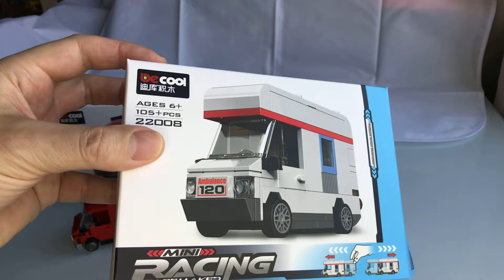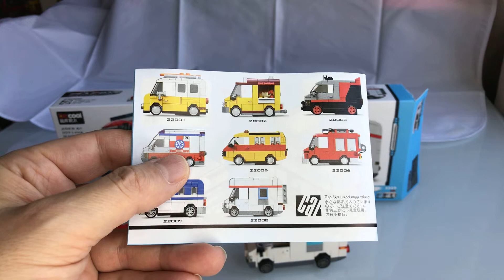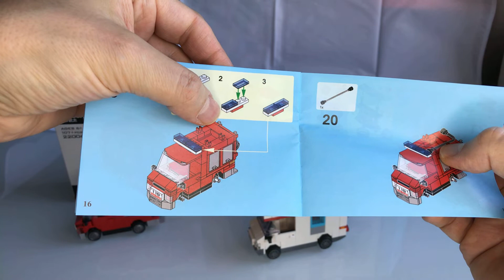Decool Feuerwehr und Camper - auch bei 4 Noppenbreite sehr schön gestaltet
Die Setnr. 22006 und 22008 von Decool im Review. Fazit wirklich tolle und detaillierte kleine Fahrzeuge die richtig Spaß bereiten!